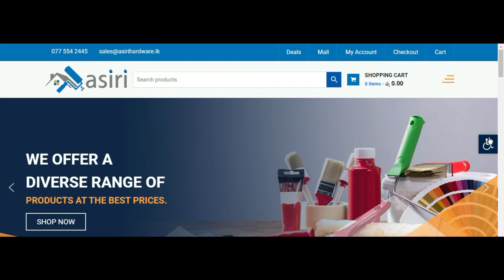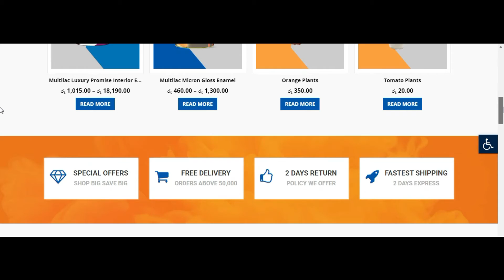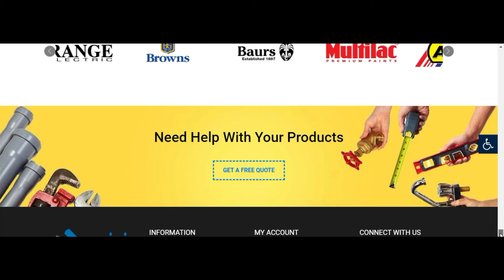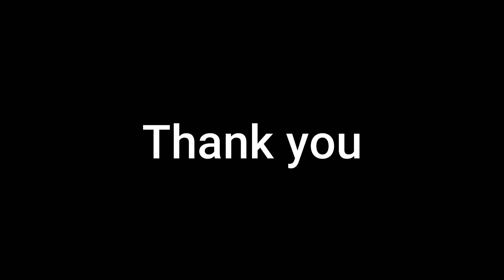asirihardware.lk - Website Introduction Video One